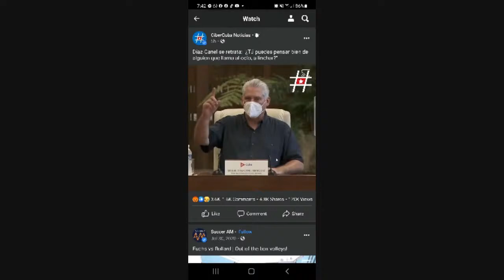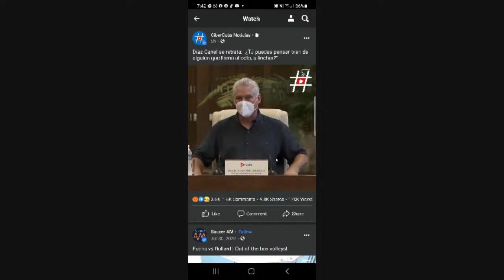HOLLYWOOD__________DIAZ CANEL SINGAO